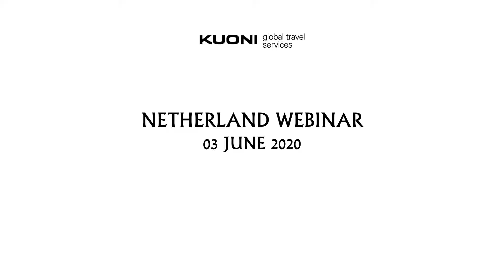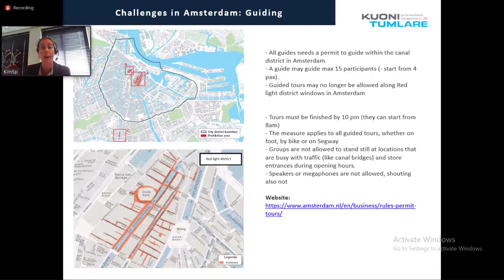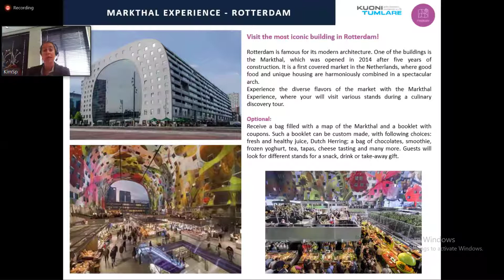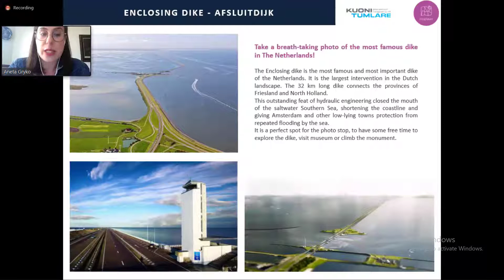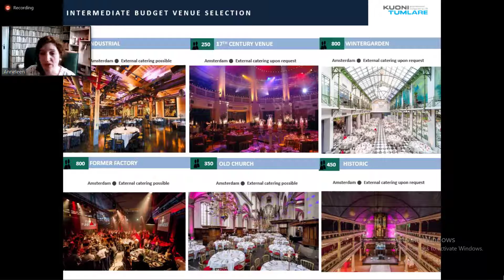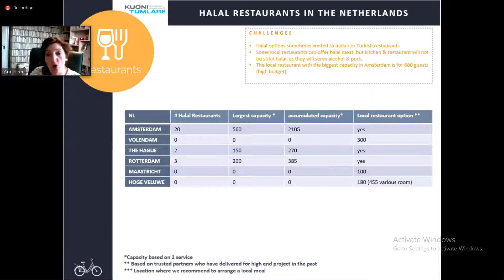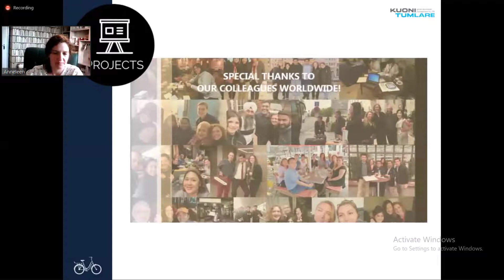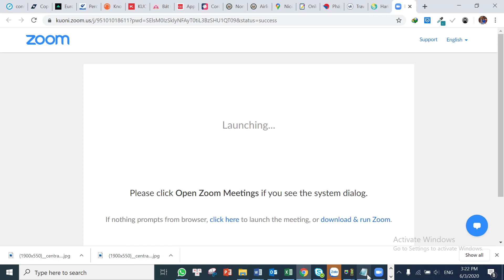NETHERLAND WEBINAR | 03 JUN 2020